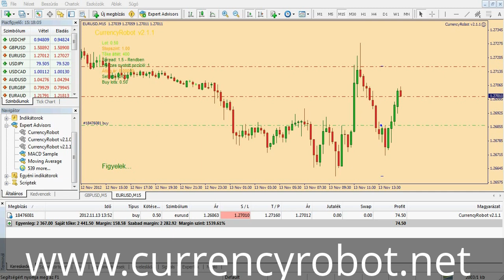CurrencyRobot - Profit 73$ (HD video)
DRAW THE TRENDLINE & THE ROBOT WORKS. IDEAL TRADING SCALPER. ALL PAIRS & TIMEFRAMES!
This was 100 minutes Trade... Then you need to stay in front of the monitor for 100 minutes... Or you can use our Forex Robot and only enough work 1 minutes and wait for the proft!